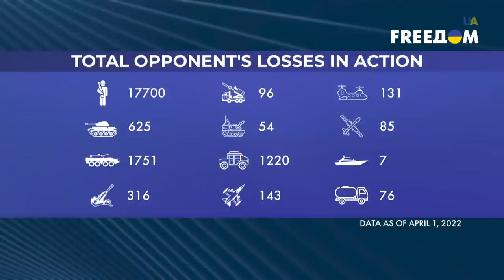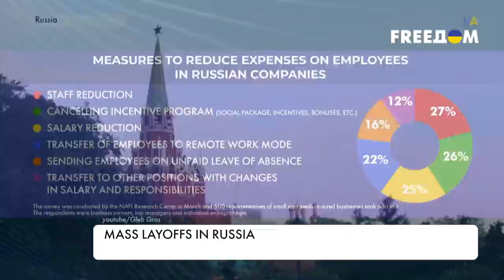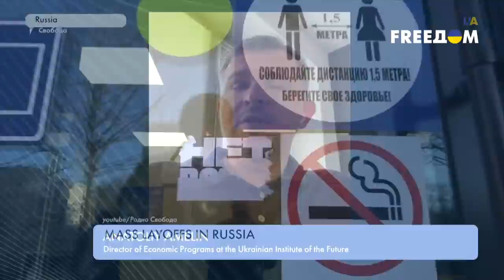Russian invasion of Ukraine: 37-th day